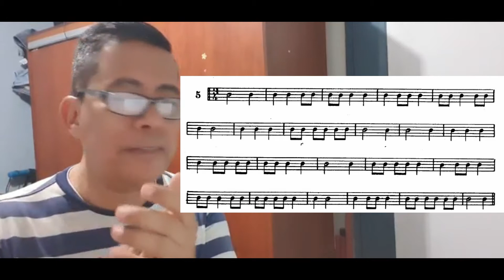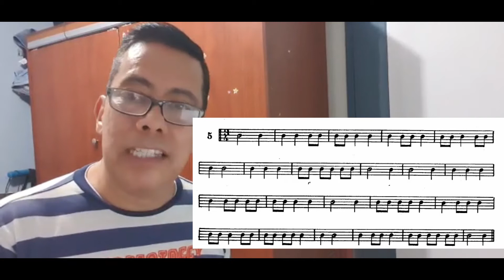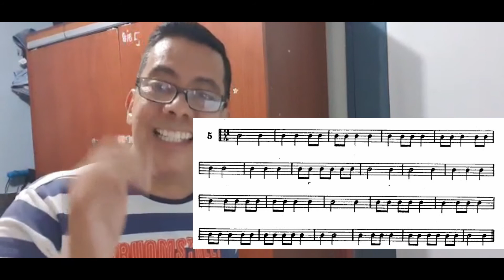DANTE, EJERCICIO # 5